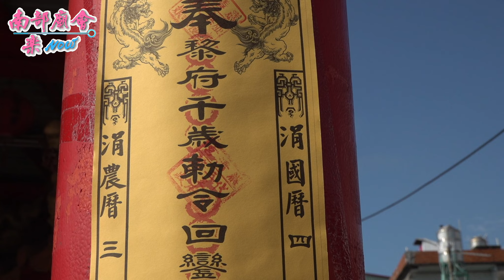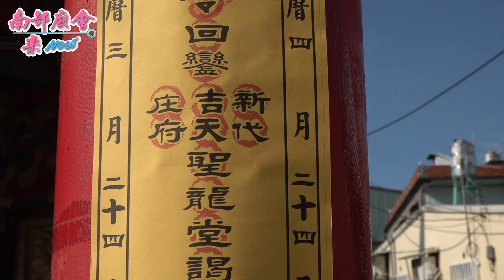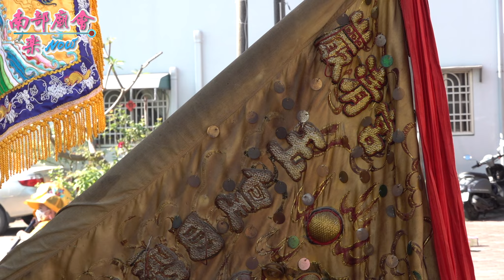【每尊濟公師父都吸睛，差點把中元普渡公誤認為池府千歲！】屏東新園鄉 五房村巖清宮 回鑾新吉庄聖龍堂進香謁祖 111/4/24